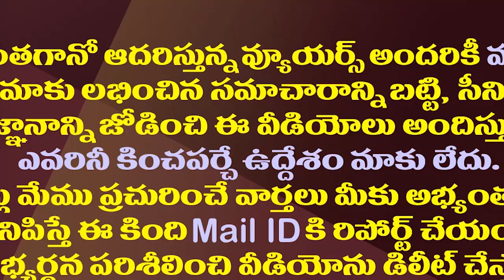పవన్ పై రెక్కీ పబ్లిసిటీ స్టంటేనా..కేంద్రం మౌనం ఎందుకు?| Recce On Pawan Kalyan Real Or Mind Game?